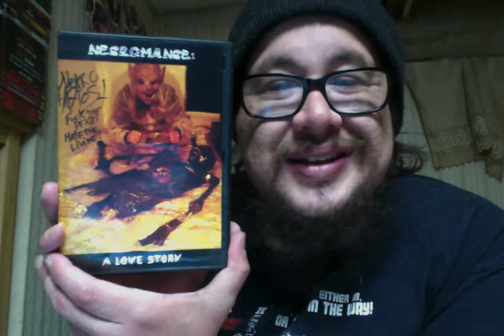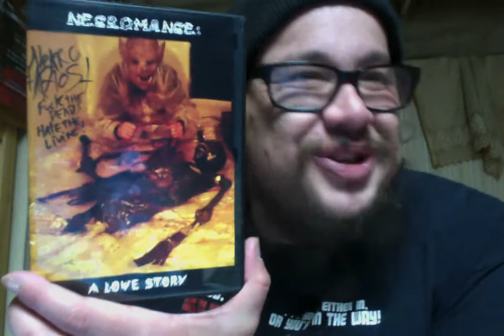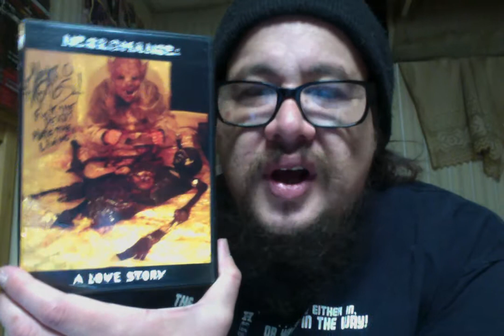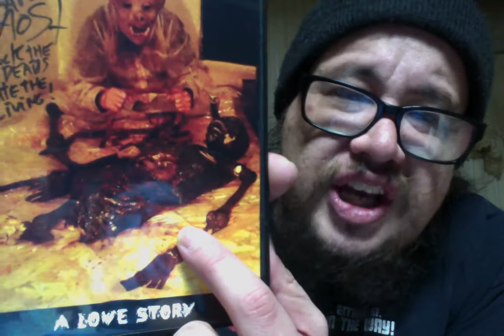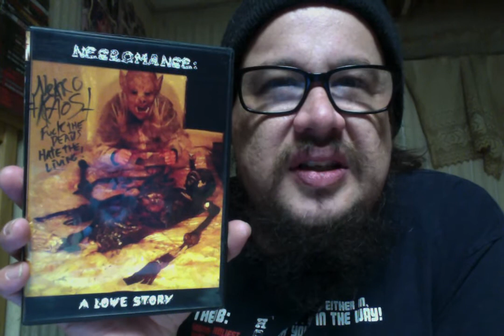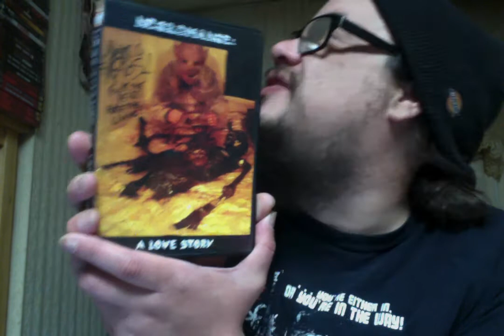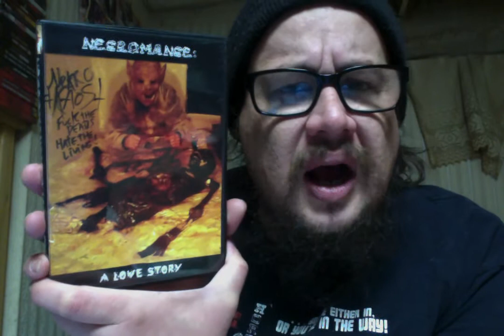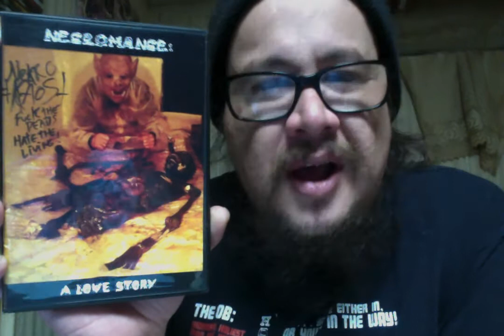Necromance: A Love Story (2015) Review!!!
Necromance: A Love Story (2015)
Not Rated 1hr 1min
Cast - Nekro Val Bundy, Nekro Kaos and Nekro Scatogorophage
Director - Yan Kaos